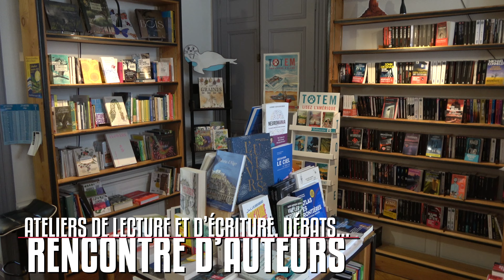Jacky Schwartzmann présente "Shit !" - Festival un point un trait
Le 7 septembre 2024, se tenait la quatrième édition du festival de la librairie un point un trait à Lodève. Au cours de la journée, nous avons eu le plaisir d'accueillir 6 auteurs et autrices afin qu'ils nous présentent leurs dernières sorties. Jacky Schwartzmann nous présente "Shit !" aux éditions Le Livre de Poche.

Venez découvrir au 6 bis Boulevard de la liberté la librairie et nos animations : débats philosophiques, ateliers d'écriture, rencontres d'auteurs, de dessinateurs, d'éditeurs et bien plus !

Pour être tenu au courant de ces informations, nous vous invitons à vous inscrire à notre Newsletter et à vous abonner à cette chaine Youtube pour visionner les rediffusions de nos événements !

Partager la culture, c'est aussi le travail d'une librairie !

[Musique de l'intro : Titre : The Dark Woods (raccourcie) - Auteur : Clone Me Twice - Source - Licence

[Musique de l'outro : Titre : The Run - Auteur : Kai Engel (raccourcie) - Source - Licence

00:00 Générique
00:13 Introduction
00:21 Présentation de l’auteur
01:30 1/ De quoi parle « Shit ! » ?
03:43 2/ Extrait de « Shit ! ».
05:46 3/ Que permet le roman ?
07:20 4/ Quelles sont les réflexions qui résonnent dans vos romans et qui font écho à notre société ?
10:21 5/ Qu’est-ce qui vous énerve le plus, le tofu à la cantine ou les dealers qui ne redistribuent pas leurs bénéfices ?
11:07 6/ Votre description de la banlieue confronte différents points de vue, est-ce pour vous une façon de mettre en perspective le regard du lecteur sur ces quartiers là ?
13:38 7/ Votre écriture aborde différents regards, est-ce une façon d’éveiller l’esprit critique ?
15:20 8/ Extrait - Comment travaillez-vous vos chutes ?
17:32 9/ Quel est votre combat ?
18:36 10/ Comment écrivez-vous ? Quel est ce groupe qui vous a enchanté ?
21:43 11/ Dans « Demain, c’est loin », d’où est-venue l’idée des slogans de t-shirt ?
23:26 12/ Un prochain projet ?
25:29 Conclusion
25:43 Générique de fin